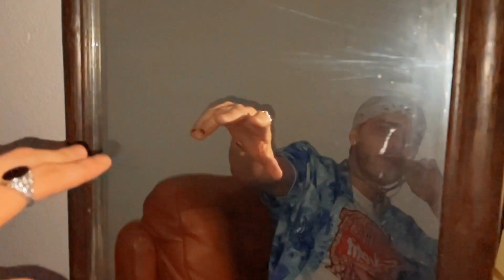Zweibrücker Island Boy - SAT4NIX (Offiziel Musik Video) Zweibrücken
Lyrics
ich bin e zwooobrigga
und chill ufem alexanderplatz und ich rauch bubatz
geh dann ins netto
und hol mir e bier
geh dann uf de exe
und zisch mei bier yeah

ich chill ufem exe und rauch mei bubatz
is zwar mit tabak aber ohne zusatz
bier is ausem netto
das is perfekto
trink auch ein hugo
oder einen uzo

chill mit mein boys jetzt auf unsrer island
rauchen eine bong und sind super high jetzt
lauf dann durch die stadt
und verbreite freude
bin mega high jetzt
mit meinen freunden

siehst mich um 4 uhr nachts aufem exe
mit deinem girl
denn sie gibt mir head jetzt
kannst jetzt nix machen
dir ises peinlich
dein girl schaut auf
und ich geb ihr en schein jetzt

ja sie nimmt mein schein jetzt
ihr is nix peinlich
sie schaut dich an
und sie wischt mein cum weg

ja sie hat mein schein jetzt
und sie schluckt mein cum kek (2x)

das is perfekto
oder einen uzo